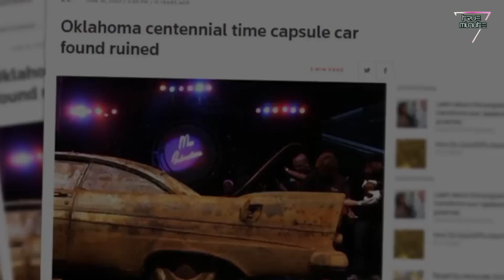Bikin Shok, Mobil Terkubur 50th dan ternyata isi nya..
haii bor..
selamat pagi siang dan malam
di pidio Lisai ini kita sajikan mobil yang terkubur 50th dibawah tanah dan ini hasil nya..
menakjubkan!!

walau singkat tp melekat 💃
cuss..

next kita bahas mobil keluarga kusus para pria pecinta keluarga tanpa ada tikungan janda..